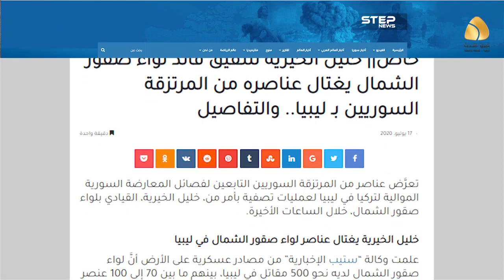ساسة الصخيرات يوفرون الأموال للمرتزقة .. والمواطن ينتظر توفر السيولة في المصارف